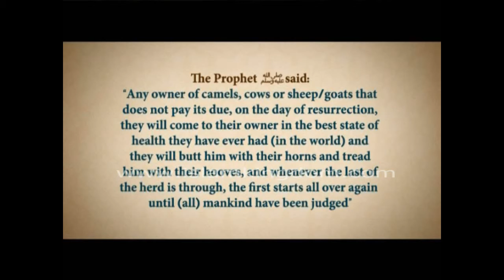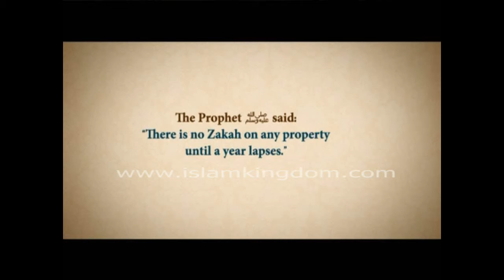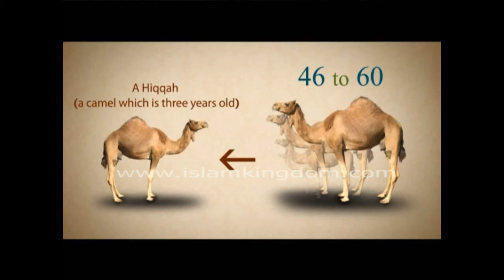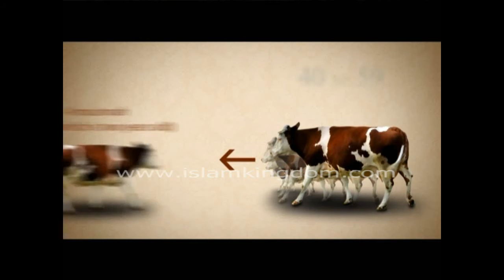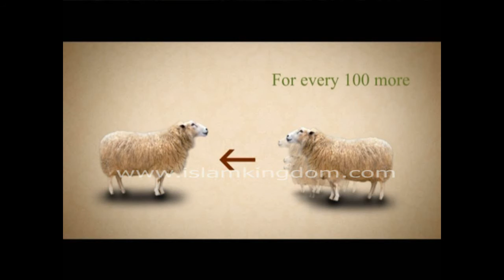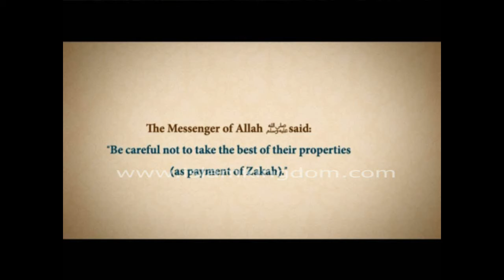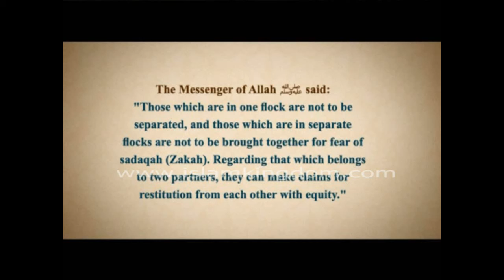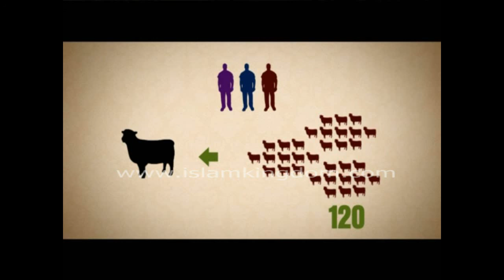Zakah on cattle | what is zakat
The Ruling of Zakah on Cattle
The rules of zakat on livestock, cows, camels, and cattle. Also, the nisab of zakat on camels and nisab of zakat on cows. And the description of the zakah that has to be taken and the ruling of Joint ownership of cattle

The contents of the Lesson :-

- Definition of cattle.
- The ruling concerning Zakah on cattle.
- Conditions necessitating Zakah on cattle.
- The prescribed Nisab for cattle.
- Firstly, Nisabs of camels and the measure of what is obligatory to be paid from each Nisab.
- Secondly, Nisabs of cows and the measure of what is obligatory to be paid for each Nisab.
- Thirdly; Nisab of sheep/goats and measure of what is obligatory to be paid from each Nisab
- Regarding the conditions of the obligation of Zakah.
- Joint ownership of cattle.
- The first type: Khultat A'yaan
- The second Type: Khultat Awsaf